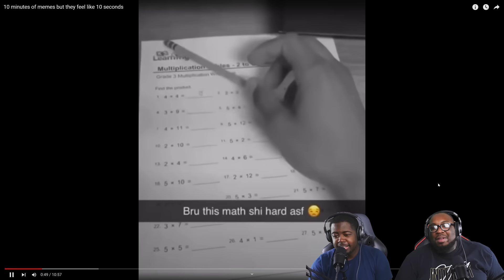99.2% people laugh at these videos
Today we're reacting to 10 minutes of memes but they feel like 10 seconds. These funny memes had us laughing for a good 10 minutes.